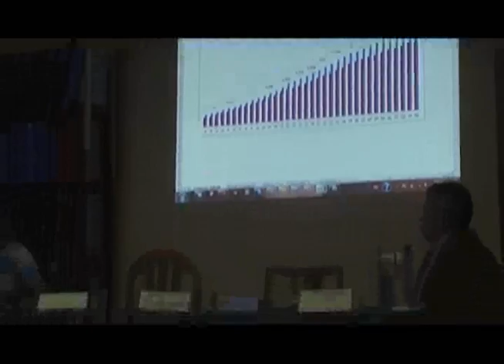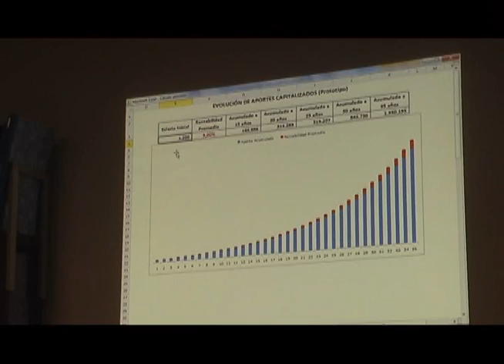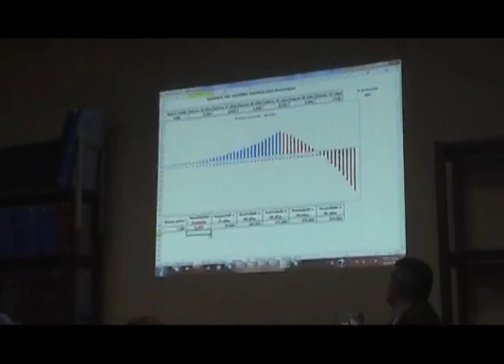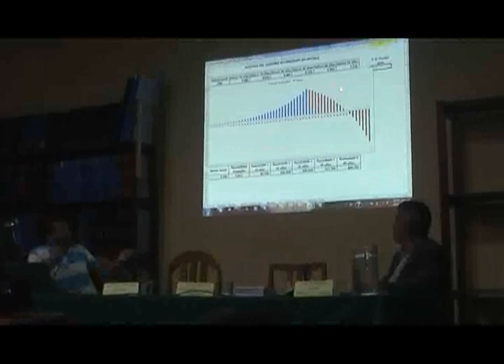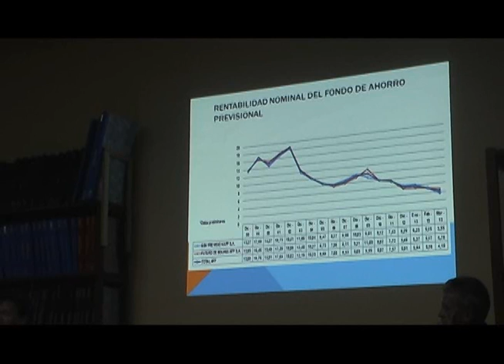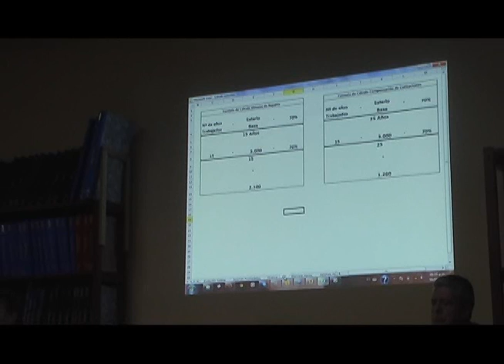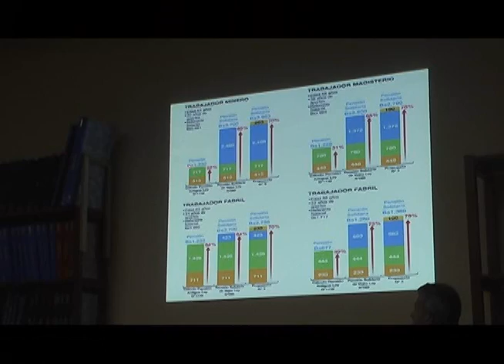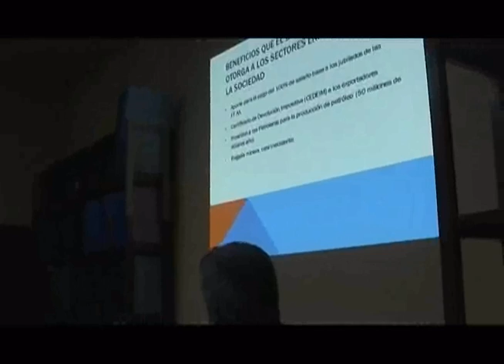Foro "Sistema de Pensiones", Bolivia (CEDIB, 16.05.13)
Foro "Sistema de Pensiones", Auditorio CEDIB, 16/5/13
Primera participación: Carlos Quiroga Blanco, Presidente de la Asociación de Jubilados del Nuevo Sistema y asesor de la Comisión Social y de Pensiones de la COB.
Segunda participación: Gustavo Rodríguez Cáceres, economista, investigador y conocedor del sistema de pensiones.
Participación del público.